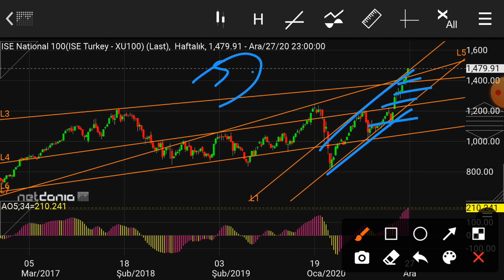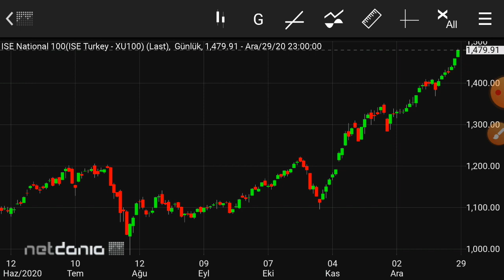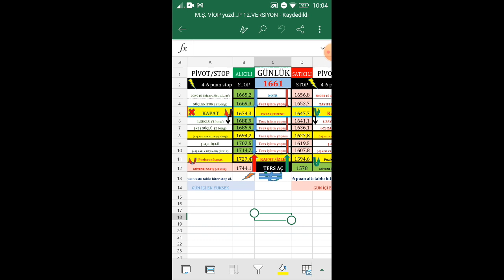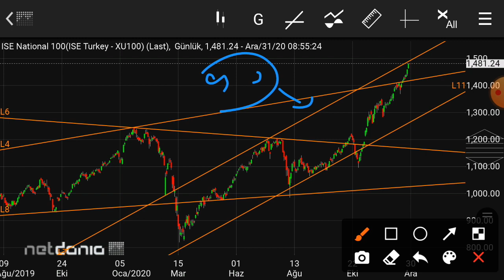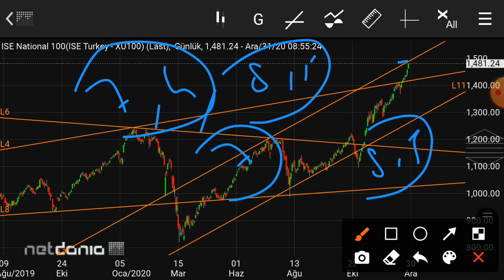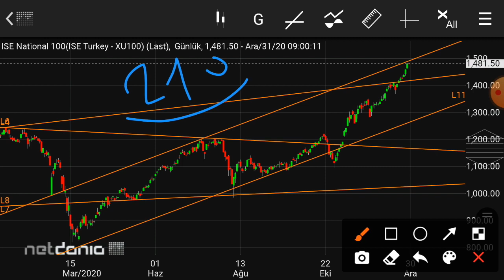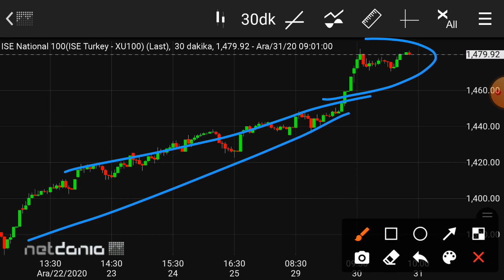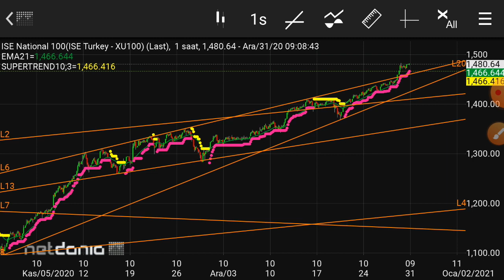Borsa İstanbul' da 2020 de yaşananlar, 2021 yılı hedefleri, viop ta her iki yönde terste kalanlar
Udemy Kursları
(VIOP) Yapısal Modeliyle Algoritmik trade ve robotik takip